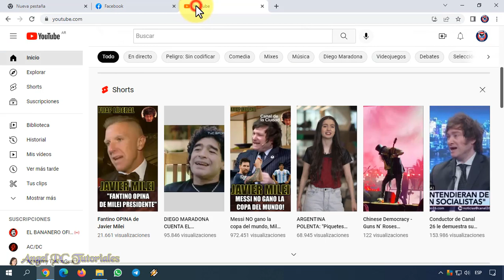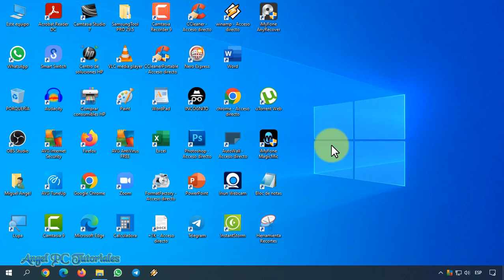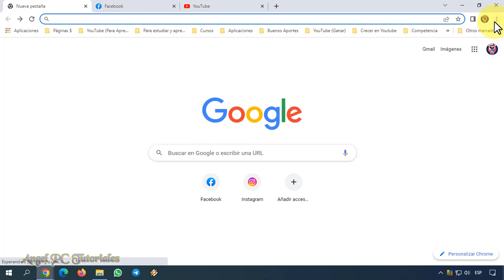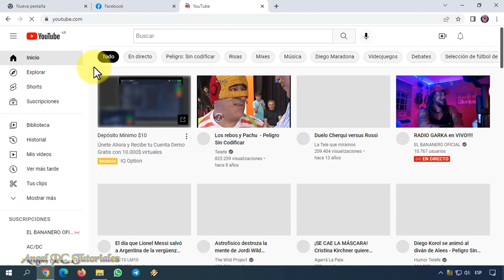COMO RECUPERAR PESTAÑAS CERRADAS EN GOOGLE CHROME 🚀 Truco 🤫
Explico cómo recuperar o restaurar pestañas o ventanas cerradas en Google Chrome. Para volver a abrir las páginas cerradas accidentalmente en Google Chrome, solo tienes que presionar una combinación de teclas, la cual te la enseño en este video. Ahora bien, si cerraste todo el navegador, y quieres que al volver a abrirlo se carguen todas las pestañas que habías cerrado, tienes que cambiar un ajuste de Chrome. Lo cual también te lo explico en el video.
De esta manera, te ahorrarás muchos problemas y dolores de cabeza, y podrás volver a todas las páginas de las pestañas que habías cerrado por accidente.
Así que ya sabes, si quieres aprender a recuperar o restaurar las pestañas cerradas de Google Chrome, mira este video tutorial de principio a fin, ya que explico cosas muy importantes a lo largo del mismo.